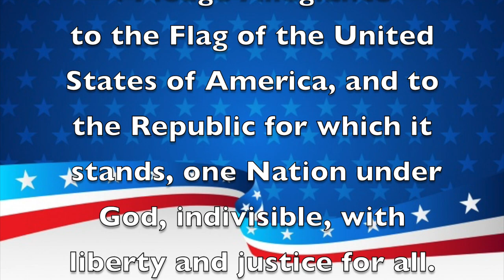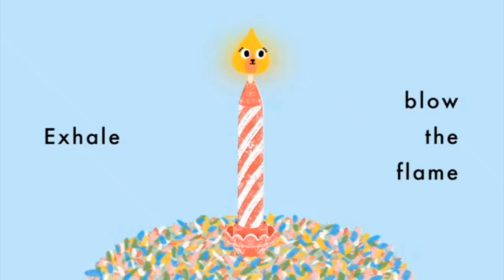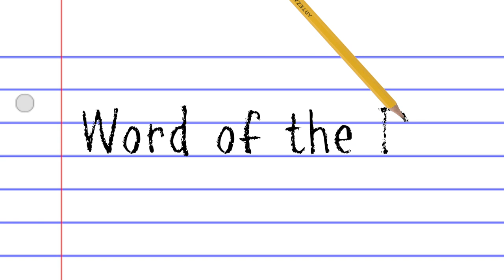Morning Announcements April 13th 2022